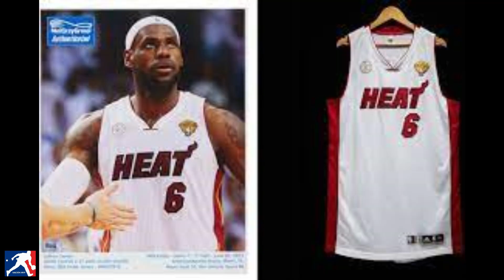Camiseta De Lebron James Se Vendió Por Casi 4 Millones De Dolares.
James lució esta camiseta en el séptimo y último partido de las finales de 2013, ante los San Antonio Spurs, uno de los momentos más icónicos de su carrera
La camiseta de los Miami Heat con la que LeBron James ganó en 2013 su segundo título de la NBA se vendió este viernes por 3,68 millones de dólares en una subasta celebrada en Nueva York por la casa Sotheby’s.

James lució la camiseta en el séptimo y último partido de las finales de 2013, ante los San Antonio Spurs, uno de los momentos más icónicos de su carrera: ese día se hizo con su segundo campeonato consecutivo y con su segundo MVP de las finales.

Con 37 puntos y 12 rebotes, LeBron coronó la que quizás fue su mejor temporada con una victoria por 95-88 ante unos Spurs liderados por el histórico Tim Duncan.

La camiseta de color blanco tiene el dorsal 6 que James usó en Miami, equipo que dejaría al término de la siguiente temporada tras caer en las finales ante los Spurs.

La prenda se vendió este viernes por un precio de martillo de 3 millones, que con tasas e impuestos elevó el monto final a 3,68 millones de dólares.